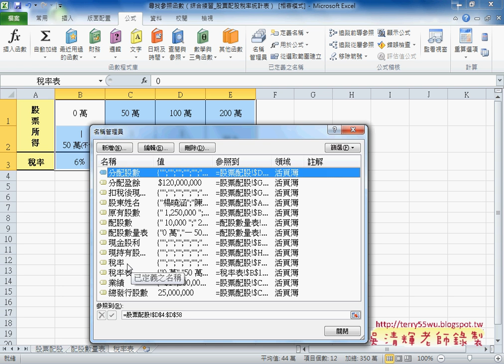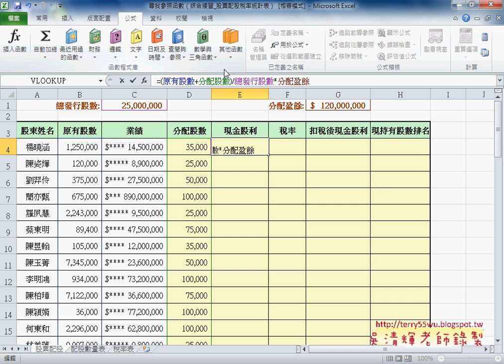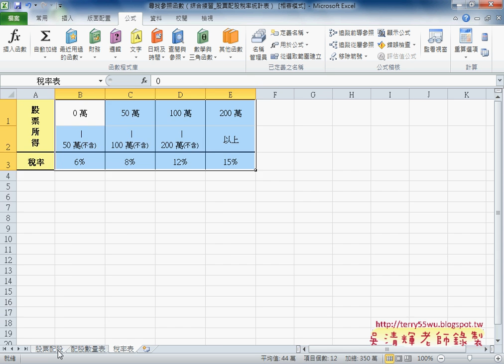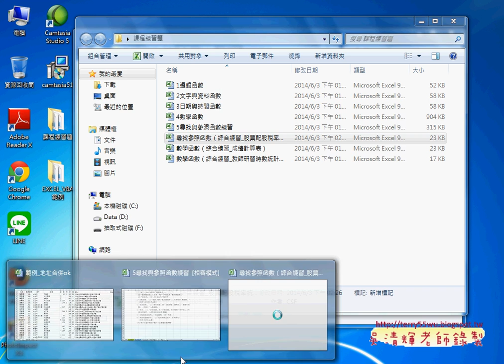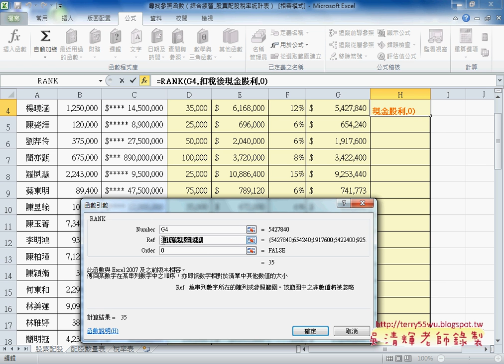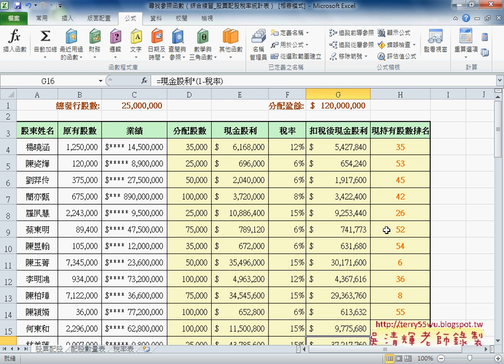09 綜合練習2配股稅率統計表解答